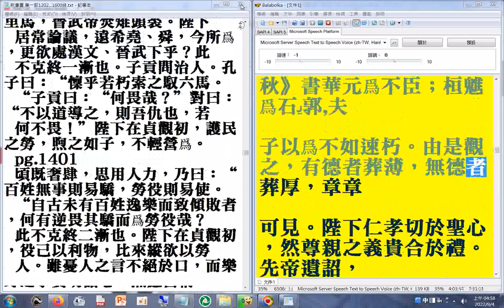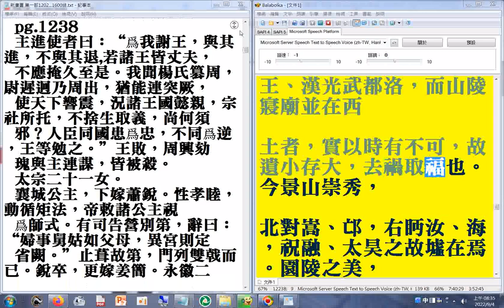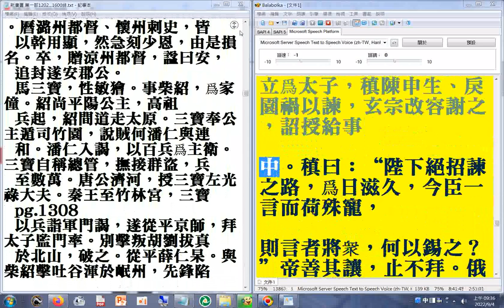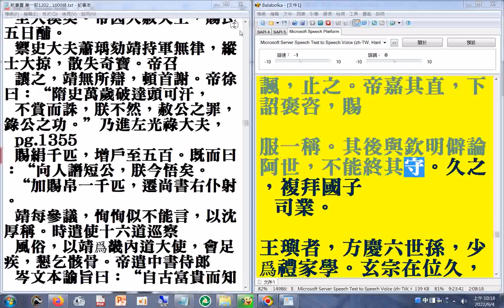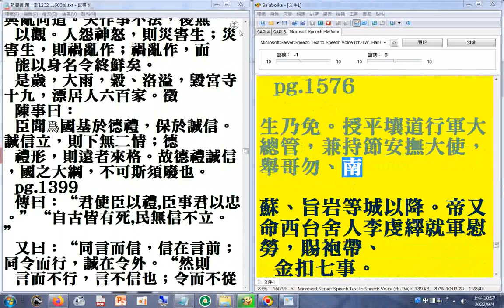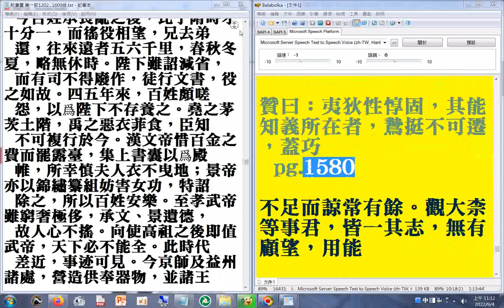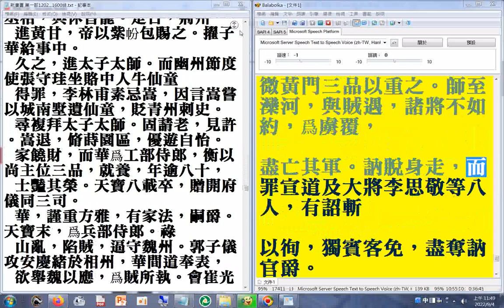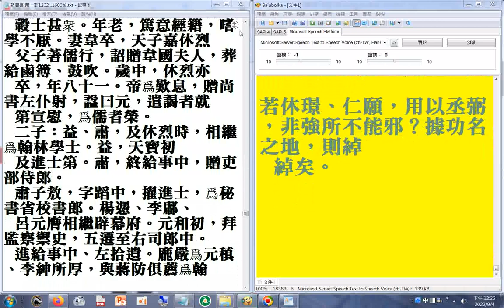第一部10 p.1413b...1600終 二十六史全文逐字唸（使用電腦報讀程式#Balabolka朗讀逐字唸，部分破音字讀音有誤請見諒）+瀏覽p.1202...1494a